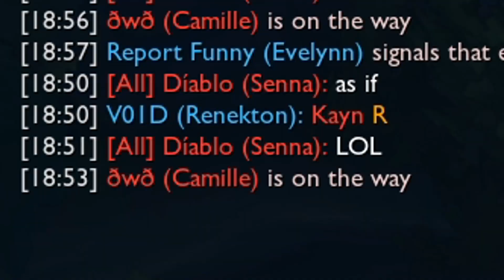Highlights #5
Luminum Highlights/Montage moment.

Second channel: shorturl.at/wyzU5

Song: Lvly feat. Cleo Kelley - With You Always